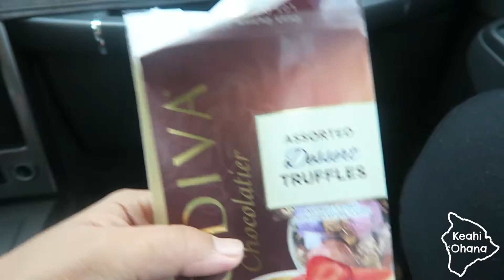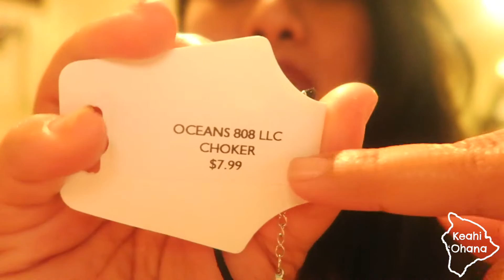Rainy Day!| Vlog #116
Aloha Kākou!
This vlog is from October 2, 2016.

we go to church and i show you some chokers i bought on this rainy Hilo day. Mahalo for watching!